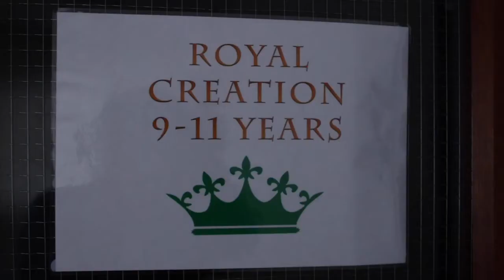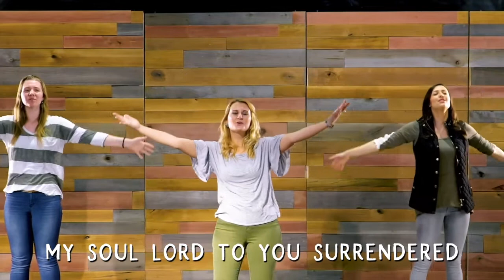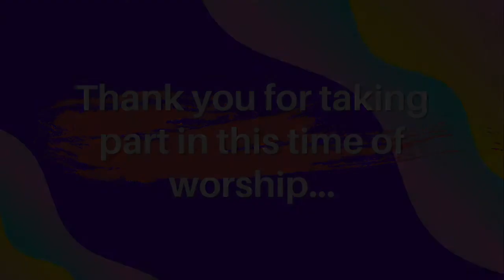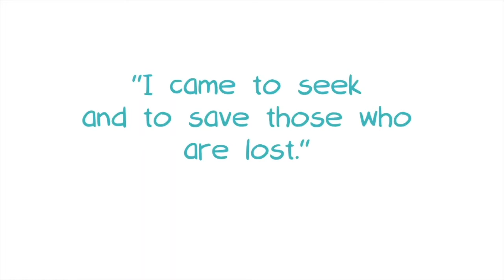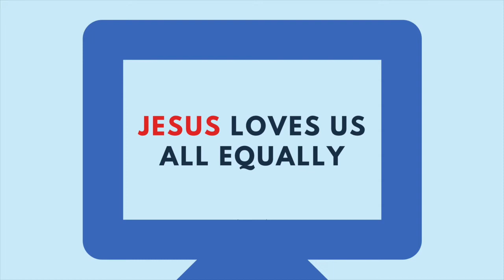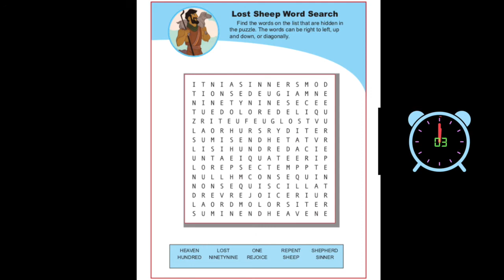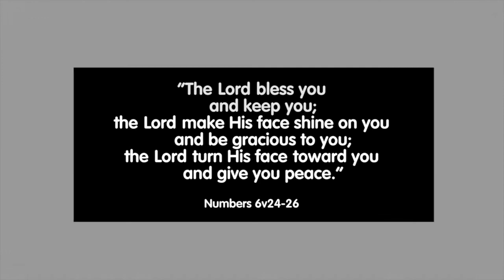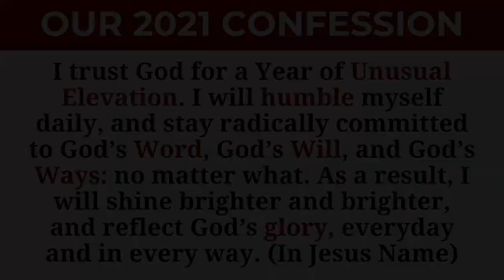TKH Online Children's Service #49